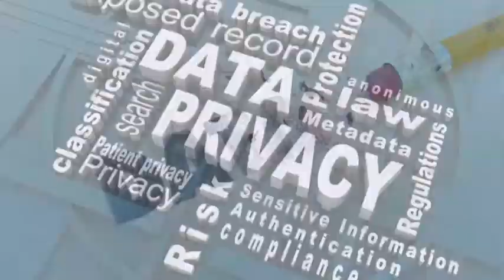LTO-2 Ultrium Tape Media Buyback - Sell Data Tape - Recycle Data Tape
Big Data Supply, Inc. is always buying new and used LTO 2 data tape media... All brands.

100% Data Erase Compliant with HIPPA, SOX, DOD and more.